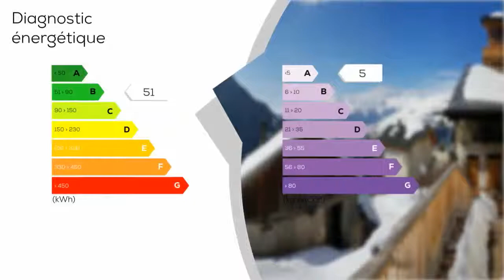A vendre - Appartement - Peisey Nancroix (73210) - 4 pièces - 75m²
PEISEY-NANCROIX (73210) : « Les Vallons de l Arche » au coeur du PARADISKI, votre appartement type 4 de 75 m² comprenant grande pièce de vie avec cuisine équipée ouverte sur terrasse, 3 chambres, salle de bain, cellier et WC indépendant.  L exposition sud-ouest de l appartement lui offre une vue imprenable sur les massifs. Prix : Prix en euros TTC Prix frais d'agence inclus - charge vendeur - Contact (y compris SAMEDI, DIMANCHE et JOURS FERIES) : Philippe KREH - 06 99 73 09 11 - Agent Commercial - GROUPEMENT IMMOBILIER - (réf. 29624) - http : / i/redac honoraires - Annonce rédigée et publiée par un Agent Mandataire

DPE : B
GES : A